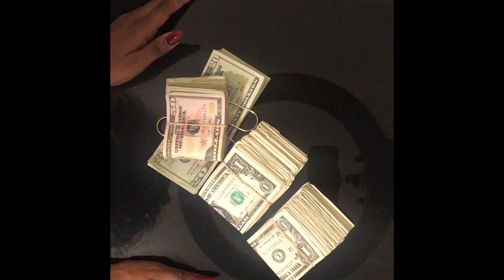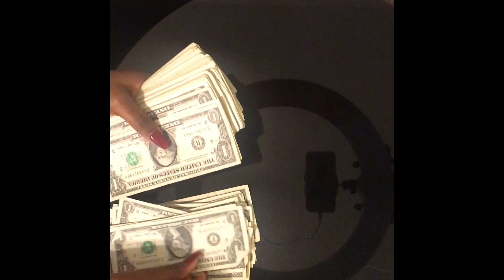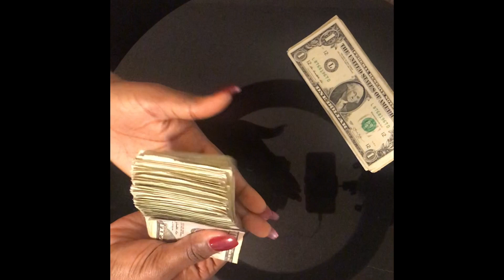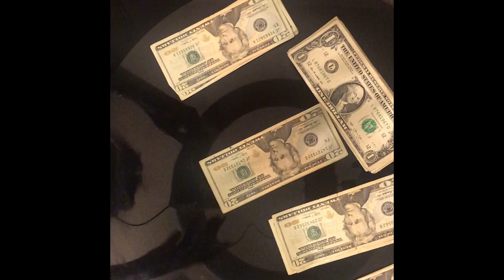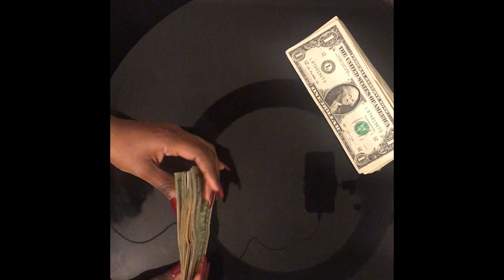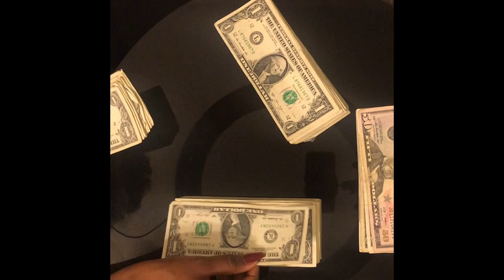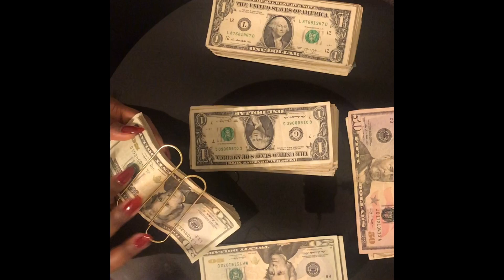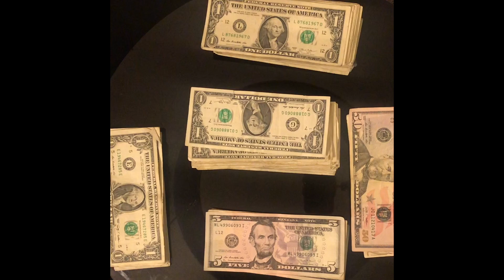ASMR Counting Money| $1K Cash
Shop for beautiful Crystals and Jewelry